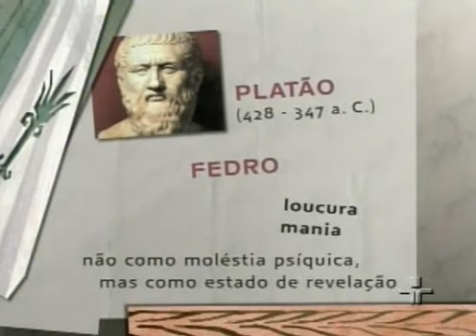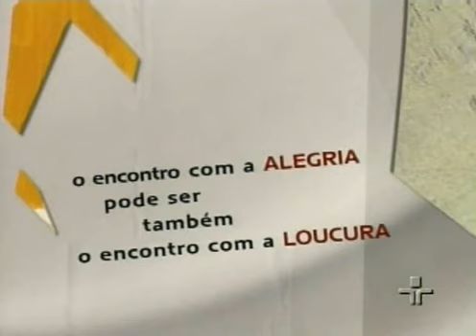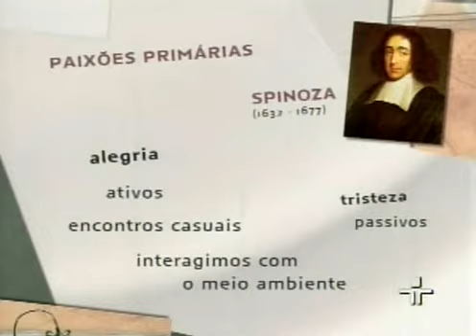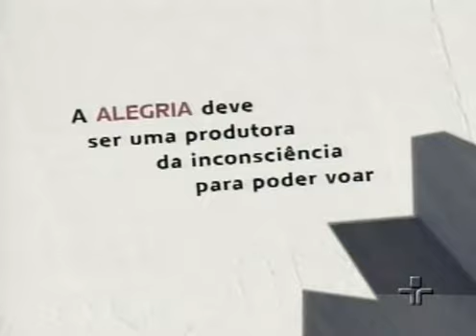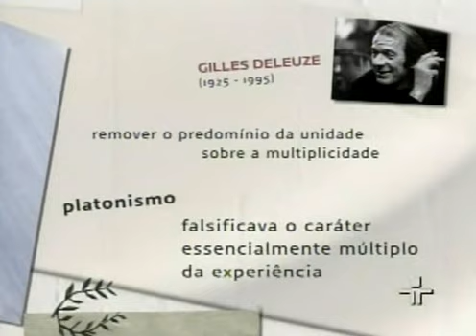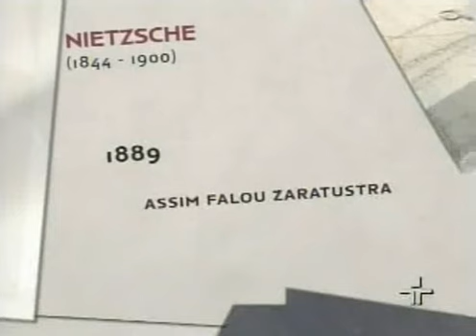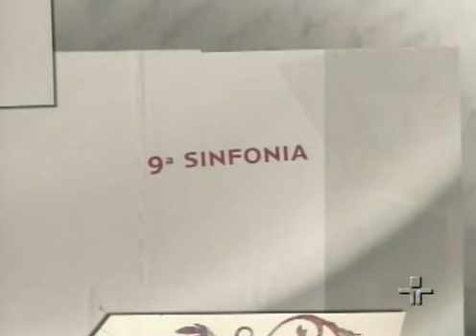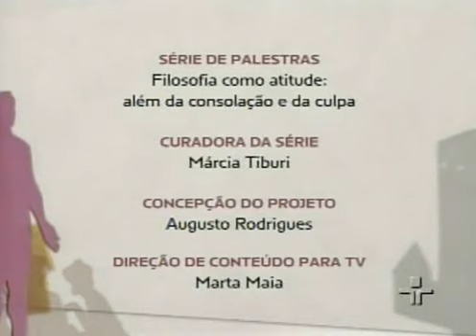Café Filosófico: Alegria como Vontade - Daniel Lins e Márcia Tiburi (compacto para TV)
Como a filosofia trata desse assunto aparentemente trivial? Para o filósofo e psicanalista Daniel Lins a experiência da alegria contém um aspecto divino, porque envolve uma força que transcende o sujeito, e também um componente de loucura, porque é marcada por uma perda de controle, por um instante de inconsciência. Experimentar a alegria significa apostar no devir, na capacidade do homem de se transformar constantemente. Mas não se trata de uma transformação solitária. A alegria deve ser pensada como o resultado de um encontro dos homens, entre si, e dos homens com o mundo